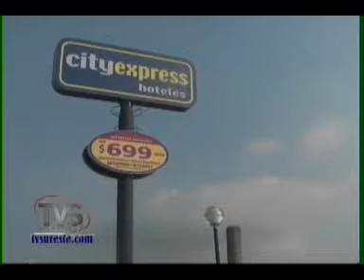TVS Noticias.- 40% repunta ocupación hotelera por temporada decembrinas, Minatitlán, Ver.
- 40% repunta ocupación hotelera por temporada decembrinas, Minatitlán, Ver.